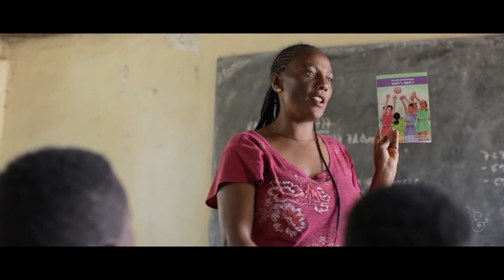L. Lewis Wall and Women’s Reproductive Health in Developing Countries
Professor Wall's research interests involve the intersection of biology and culture, with particular reference to women’s reproductive health.